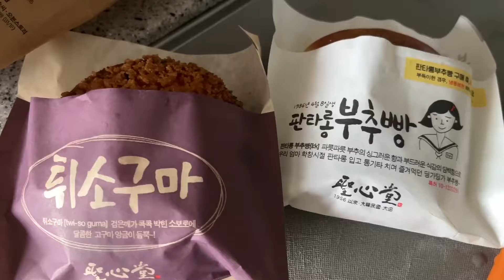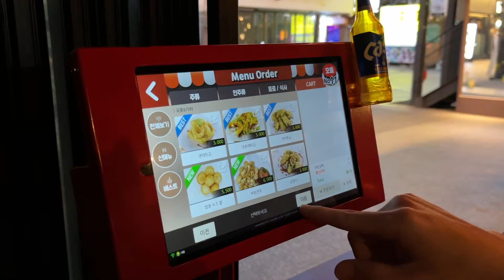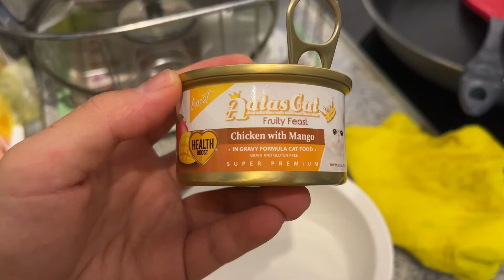[#8 브이로그 ]고양이가 여름 나는법(고양이 털 빗겨주기, 낚시대놀이, 그루밍, 얼음 먹방, 명란 부추 비빔밥, 부추전, 성심당, 떡볶이, 비즈팔찌, 맘스터치, 삼겹살 )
투네이션 후원 링크

매일 아침8시 업로드 예정 입니다.

Facebook       미무-mimu